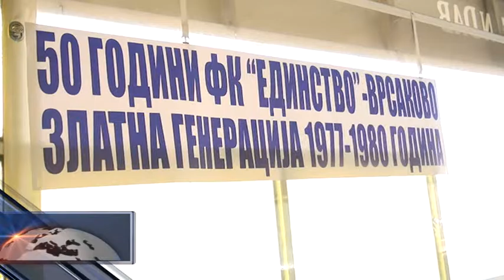Јубилеј, 50 г. ФК ,,Единство,, Врсаково.